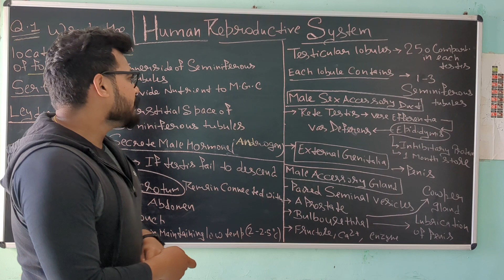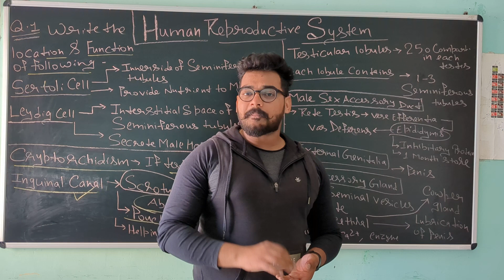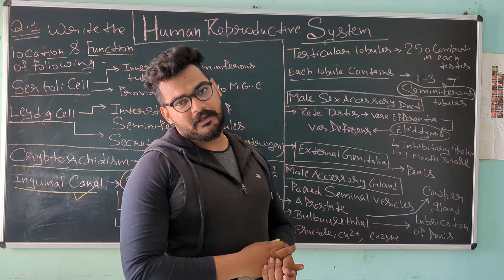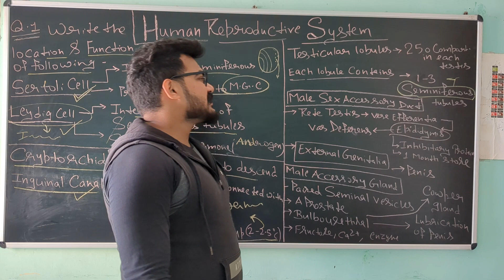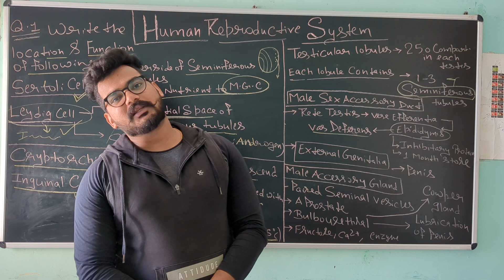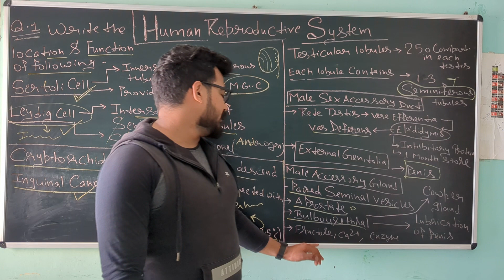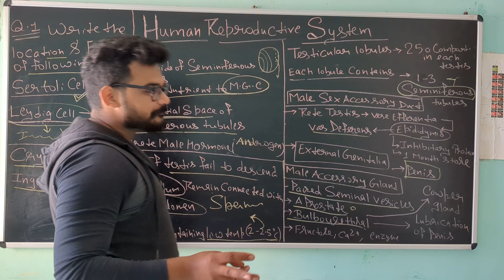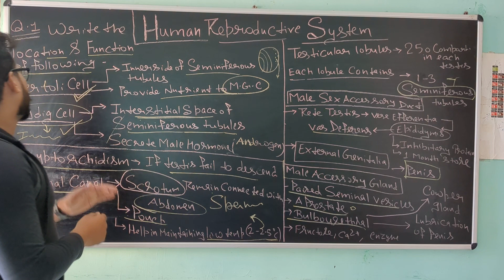important human reproduction male pwians pw_motivation